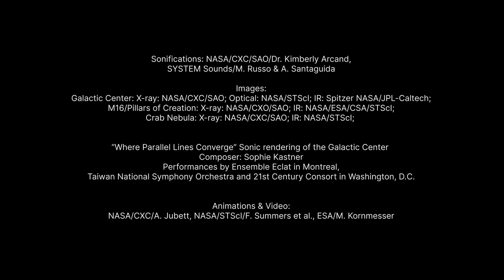Pillars of Creation, Crab Nebula and more turned into music - Trailer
What does the universe sound like? Experience the breathtaking transformation of NASA's astronomical data from the Galactic Center, Pillars of Creation, and Crab Nebula into a full symphonic performance.